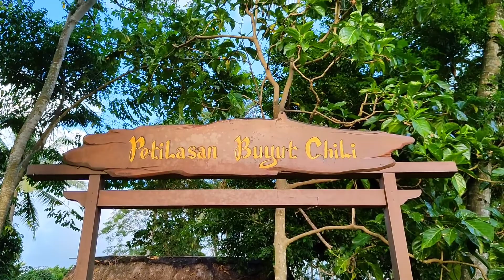Petilasan Buyut Chili Wisata Desa Adat Kemiren Banyuwangi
Petilasan Buyut Chili terletak di kawasan Wisata Desa Adat Kemiren Banyuwangi.
Desa Kemiren berasal dari kemiri dan duren. Di mana tempat ini dulunya banyak tumbuh pohon kemiri dan durian. Desa Kemiren dihuni oleh masyarakat Suku Osing yang merupakan suku asli Banyuwangi atau sisa masyarakat Blambangan.